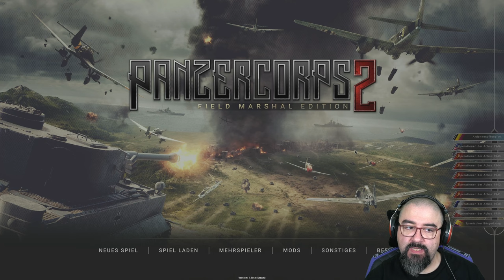Der neue Panzercorps 2 DLC ist da! FRONTLINES: BULGE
Heute stelle ich euch den neuen Panzercorps 2 DLC vor, Frontlines: Bulge.
Der erste DLC einer ganzen Reihe. Kernschlachten des Zweiten Weltkriegs. Diesmal die Ardennenoffensive, aus Sicht der USA.

💬 Hat dir das Video gefallen? Lass es mich in den Kommentaren wissen!

▬ Herzlich Willkommen auf dem offiziellen YouTube Kanal von Strategos Xenophon ▬▬▬▬

Als leidenschaftlicher YouTube Gaming Creator habe ich mich auf die Welt der Taktik- und Strategiespiele spezialisiert. Hier findest du eine Fülle an Content, der von detaillierten Guides und Tutorials bis hin zu packenden Let's Plays reicht. Meine Leidenschaft gilt insbesondere Strategiespielen, die ich oft mit spannenden Mods erweitere und transformiere, sodass aus ihnen mitunter ganz neue Spielerlebnisse entstehen.

➡️ Ich präsentiere euch auch interessante Titel im Early Access sowie Alpha- und Beta-Versionen, um euch einen Einblick in die neuesten Entwicklungen und Trends der Gaming-Welt zu geben. Obwohl der Schwerpunkt auf Strategie und Taktik liegt, gibt es auf meinem Kanal auch einen Genre-Mix, der RPGs und klassische RPGs einschließt, um die Vielfalt und Tiefe des Gamings zu erforschen.
Als YouTube Content Creator für Guides, Tutorials und Previews zu Games, lade ich euch herzlich ein, meinen Kanal zu abonnieren und die Glocke zu aktivieren, damit ihr keine neuen Videos verpasst.

▬  Folge Strategos Xenophon in den sozialen Medien ▬▬▬▬

▬ Hinweis  ▬▬▬▬
Zur Erstellung der Thumbnails kommt teilweise ArtflowAI zum Einsatz.